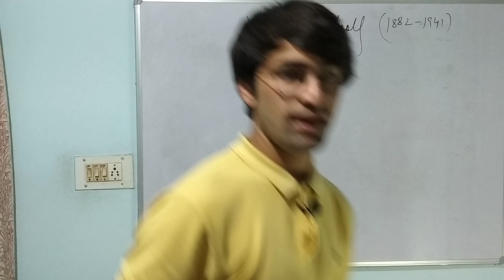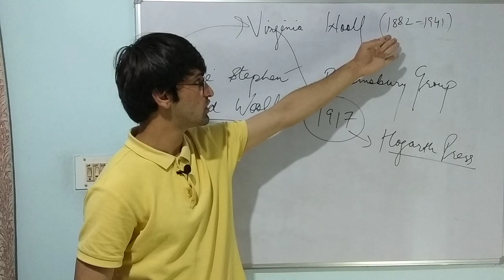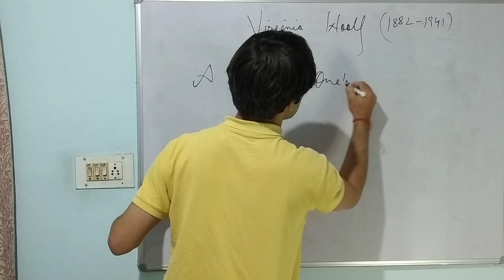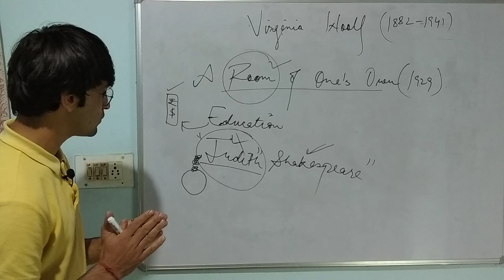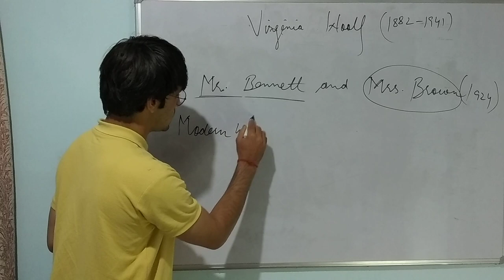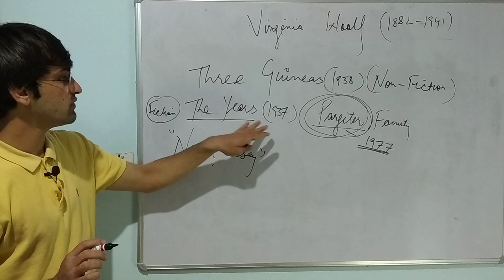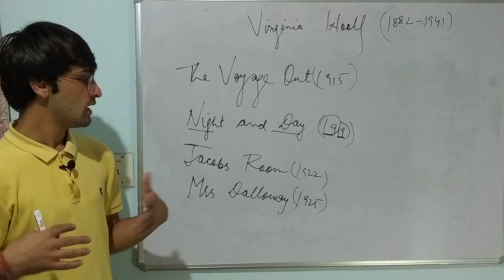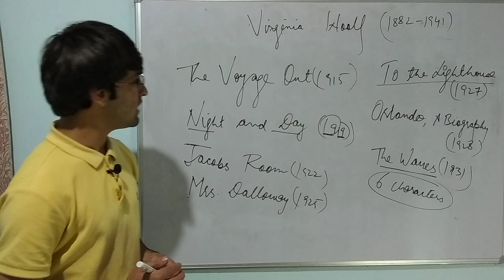Virginia Woolf as a Feminist || Life and Works || Critical Ideas || Explained easily in Hindi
UGC NTA NET English Literature

Feminism lecture - 3

Feminism literary Theory
What Is Feminism?
Origin, Coinage, Evolution, Types of Feminism,
Major Feminist Writers and books
Three Waves of Feminism

Virginia Woolf:-
Mrs Dalloway
To the Light House
Jacob’s Room
Three Guineas
Mr Bennett and Mrs Brown
Bloomsbury Group
Hogarth Press
Modern fiction
Victorian Age
20th Century

Mary Wollstonecraft
Vindication of the Rights of women

Kate Millet
Sexual Politics

Julia Kristeva
Helen Cixous

Elaine Showalter
Gynocriticism

Sandra Gilbert and Susan Gubar
Mad Woman in the Attic

Judith Butler
Gender Troubles

The Second Sex

Toril Moi
Germaine Greer
Luce Irigaray
Margaret Fuller

Liberal/Reformist
Marxist/Socialist/Materialist Feminism
Radical Feminism
Cultural
Black
Miss America Pageant
Women equality
Ecocriticism
Ecofeminism
Rape
Sexual Harassment
Molestation
Queer Theory
Gender inequality
नारी शक्ति